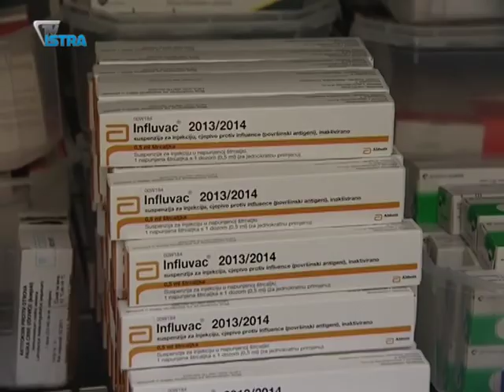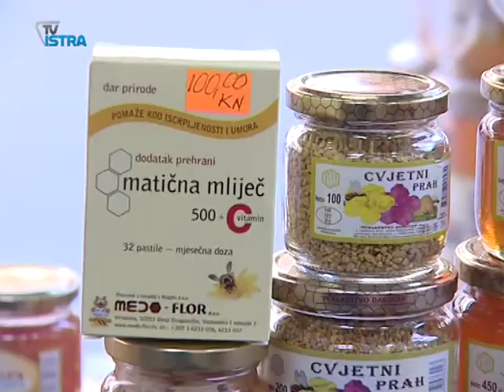U Istri samo četiri slučaja gripe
Vrhunac epidemije gripe očekuje se u veljači. U Istri su zasad zabilježena samo četiri slučaja gripe, u Rovinju. Protiv gripe se još možete cijepiti, kod vašeg liječnika ili u Zavodu za javno zdravstvo. Posebno ukoliko ste stariji od 65 godina, kronični bolesnici  ili zdravstveni djelatnici.